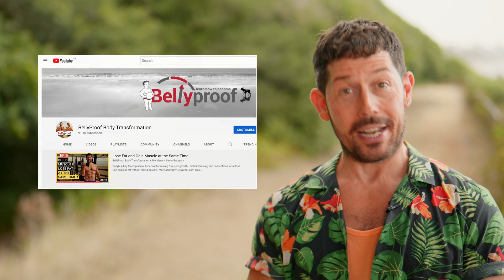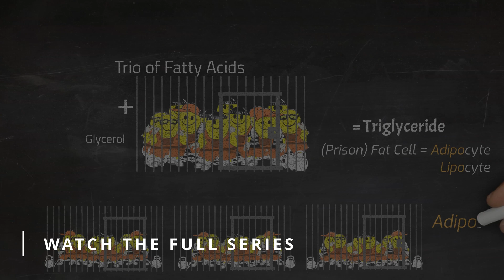Boost Protein Synthesis 💪 3 Tips to Build Muscle Without Wasting Protein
💪 Want to build muscle faster without wasting your protein? Learn the 3 best tips to boost protein synthesis and maximize your results.

Protein isn’t just about how much you eat — it’s about how your body uses it. In this video, we break down exactly how to improve protein delivery, activate muscle growth, and stop wasting nutrients through poor timing and bad strategy.

💡 What you’ll learn:
📈 How to make your protein count — and avoid common mistakes
🔥 What really triggers muscle growth through protein synthesis
🧠 The delivery trick that most lifters miss
🥩 How to build strength without overloading your body with shakes
✅ Tips you can implement today for faster results

Whether you're bulking, cutting, or trying to hold onto your hard-earned gains — these tips work.